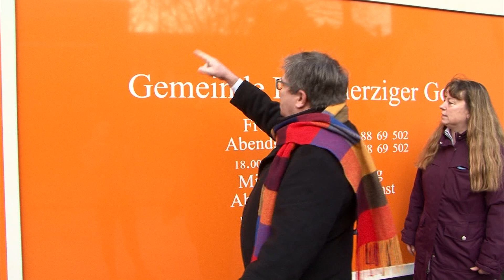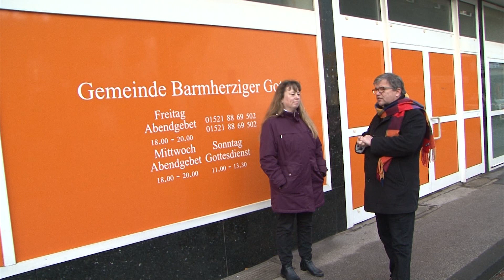STUDIO 47 .live | LOKALPOLITIKER ZEIGT ZIVILCOURAGE & WIRD ANSCHLIESSEND SELBER ANGEGRIFFEN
Am Wochenende kam es in Ruhrort zu einem besorgniserregenden Vorfall: Jugendliche versuchten, die Fensterscheibe einer Gemeinde zu beschädigen. Ein couragierter Mann schritt ein & wurde schließlich selbst angegriffen. Wir haben mit ihm gesprochen.